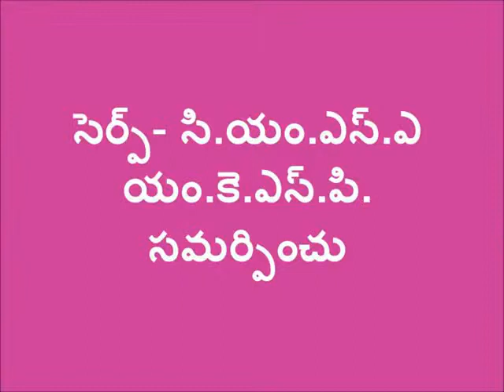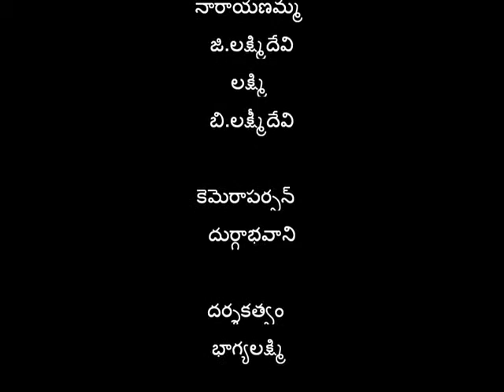Preparation and application cow-urine & cow dung mix_SERP-CMSA & Digital Green _Ananthapur_A.P